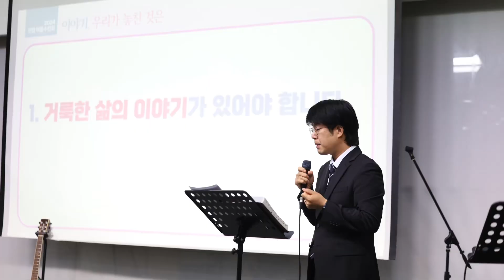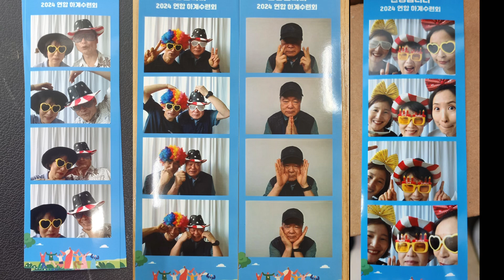여름수련회 - 오륜비전 빌리지